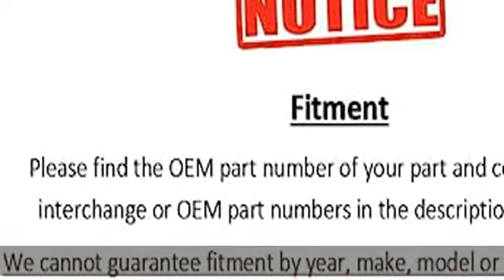Charge Air Cooler Compatible With International Prostar 9200 5500 5600 5900 9100 Trucks Replaces OE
Charge Air Cooler Compatible With International Prostar 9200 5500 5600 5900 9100 Trucks Replaces OEM Numbers 2591600C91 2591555C91 1S59360